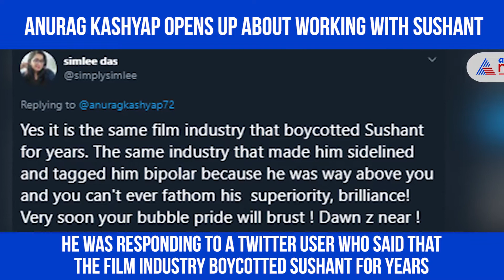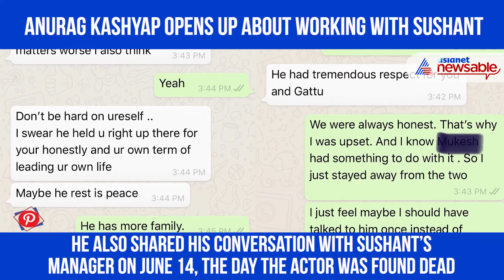Filmmaker Anurag Kashyap Reveals He Didn't Want To Work With Sushant Singh Rajput | Asianet Newsable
Filmmaker Anurag Kashyap reveals he didn't want to work with  Sushant Singh Rajput for his own reasons. Kashyap replied to a Twitter user who questioned Bollywood's role in Sushant's untimely demise by sharing screenshots of his conversation with the late actor’s manager on May 22 and July 14. Watch video to know more.